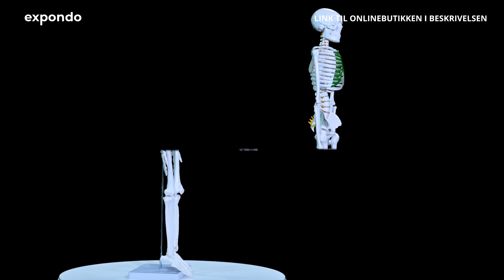Miniskelet Physa PHY-SK-5 | Produktpræsentation 10040243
"➤ Besøg expondos hjemmeside for at læse den detaljerede prduktbeskrivelse og se, om varen er på lager: